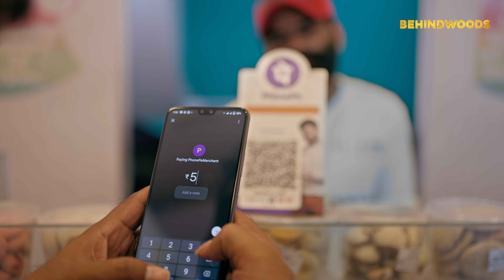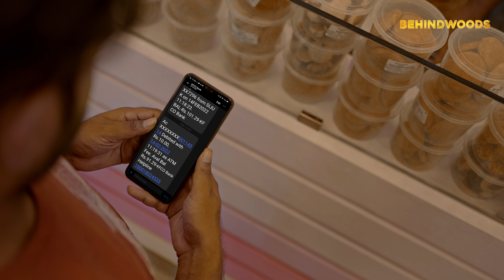UPI DATING l Comedy Vines l Chapter 01 l Visakh Nandhu l Behindwoods Swag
Behindwoods Productions
Vines Series Chapter - 01

Cast : Lenin Johny, Aleena Treesa George, Sethu Madhavan Thampi

Created By : Visakh Nandhu
Executive Producer : Shyam Sasidhar
Dop : Syam Xionz
Editor - Colorist - Titles : Renjith Surendran
Bgm & Sound Design : Godwin Geo Sabu
Assistant Directors : Reshma.S, Hari Krishnan, Roshan Tomson
Production Controller : Abhijith Ajayan
Stills : Xionz Photography
Project Design : Exclusive Originals
Di Studio & Posters : Studio Tonez, Kochi
Senior Lead Program Producer : Adarsh Mukundan
Operations Manager : Aruljith PR
Promotions : Jithin Joy, Akshay S Menon